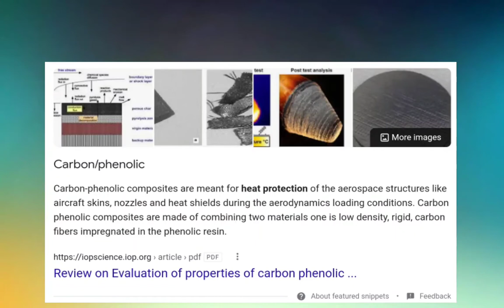MILITARY-GRADE SECURITY- Gangstar: New Orleans Commentary Part 4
It took so long to edit this one, had to delete Shadow Fight 3 again just for enough space to make the edited copy to upload.